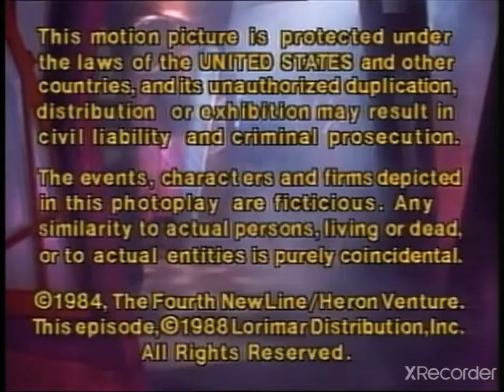Stone Television/New Line Cinema/Lorimar-Telepictures/Rewind TV (1988/2021) #9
Taken From a Rewind TV of BoyZ: The Series on Rewind TV

Boyz: The Series S1:E9 Bad Fuck Grounded